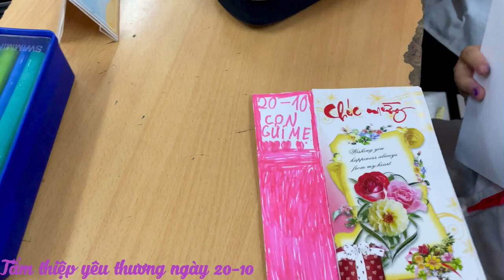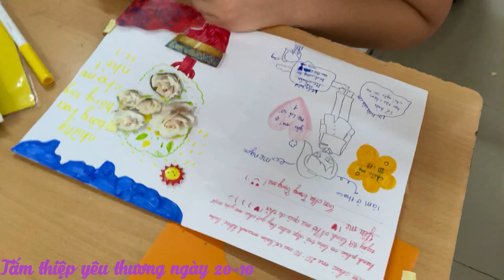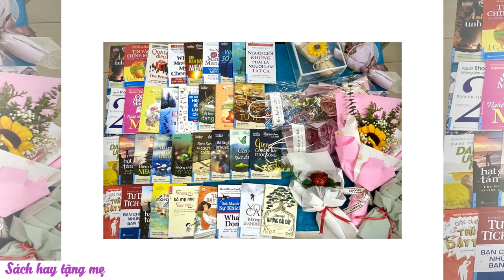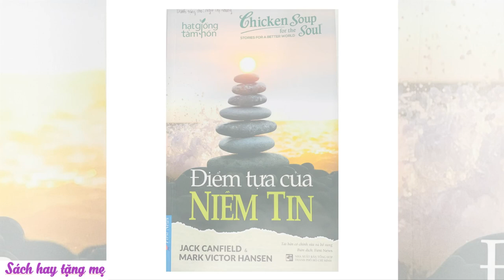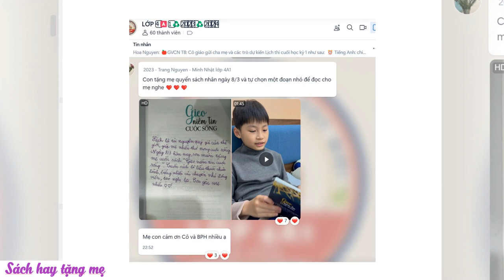Lớp 4A1 với những món quà đặc biệt dành tặng cho phái đẹp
📚🍁️🎶 Lớp 4A1: Những trái tim nhỏ bé, những món quà ý nghĩa

Ngày 20/10, cả lớp 4A1 như được khoác lên mình một tấm áo mới, rực rỡ sắc màu. Nhân dịp kỷ niệm Ngày Phụ nữ Việt Nam, các bạn học sinh đã cùng nhau chuẩn bị những món quà thật đặc biệt để dành tặng cho những người mẹ kính yêu. Bằng đôi bàn tay khéo léo, các bạn đã tự tay làm nên những tấm thiệp thật xinh xắn, trên đó là những dòng chữ nguệch ngoạc nhưng chan chứa tình cảm: “Mẹ yêu ơi, con yêu mẹ nhiều lắm!”, “Con chúc mẹ luôn khỏe mạnh và xinh đẹp!”.

Đến ngày 8/3, không khí lớp học lại trở nên sôi động hơn bao giờ hết. Các bạn học sinh lớp 4A1 đã tiếp tục thể hiện sự sáng tạo của mình bằng cách chuẩn bị những món quà ý nghĩa dành tặng cho mẹ và các bạn nữ. Đó có thể là những cuốn sách hay, những bó hoa tươi thắm, hay đơn giản chỉ là một món đồ handmade nhỏ xinh. Mỗi món quà đều mang theo một thông điệp yêu thương, một lời chúc tốt đẹp.

Trong buổi lễ nhỏ ấm cúng, các bạn học sinh đã dành tặng những món quà của mình cho mẹ và các bạn nữ. Nụ cười rạng rỡ trên khuôn mặt của các bạn nữ khi nhận được quà chính là phần thưởng lớn nhất cho những người đã chuẩn bị.

Qua những hoạt động này, chúng ta có thể thấy được tình cảm sâu sắc mà các bạn học sinh lớp 4A1 dành cho mẹ và các bạn nữ. Những món quà nhỏ bé ấy không chỉ là vật chất mà còn là cầu nối để các bạn bày tỏ lòng biết ơn và tình yêu thương.

Những món quà nhỏ bé ấy không chỉ là vật chất mà còn là những thông điệp ý nghĩa về tình yêu thương, sự quan tâm và lòng biết ơn. Tôi rất tự hào về các em học sinh của mình. Các em đã không chỉ hoàn thành tốt các bài tập ở trường mà còn biết quan tâm đến những người xung quanh. Tôi tin rằng, với tình cảm ấm áp và sự sẻ chia như vậy, các em sẽ trở thành những người con ngoan trò giỏi và những công dân tốt của xã hội." 📚🍁️🎶